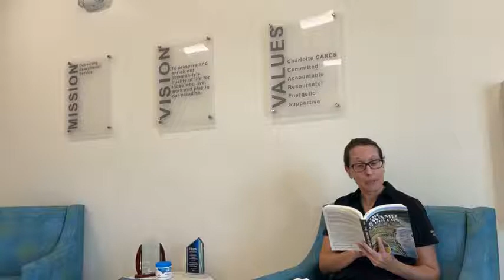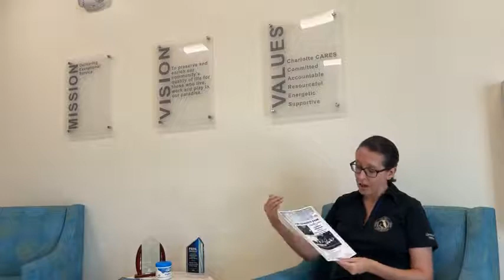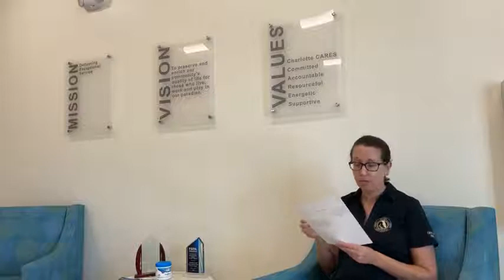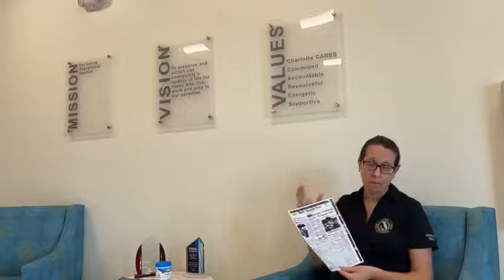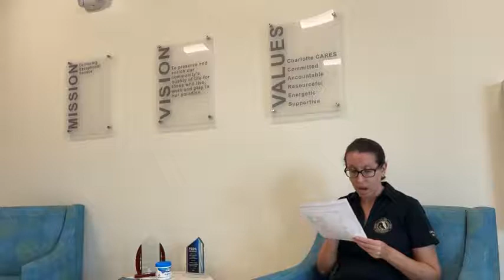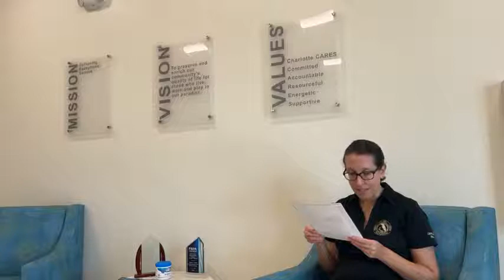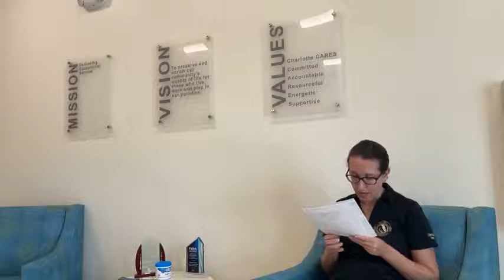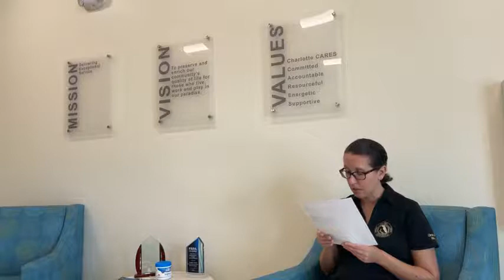Charlotte County in the 1970s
Our tour through the decades continues! Join Dr. Jennifer Zoebelein as we discuss the 1970s.

Charlotte County’s Centennial is underway, and there is so much history to celebrate! This ten-part virtual monthly series will examine the people and events that have shaped Charlotte County’s history since its founding in 1921.

Your Charlotte County Libraries and History staff know you depend on the library for more than just books. We hope you'll join us for some of our virtual programs. We’re streaming great content for adults, teens, and kids right here on YouTube.

Supplies are available for many of our virtual craft programs at your library branch on a first-come, first-served basis.